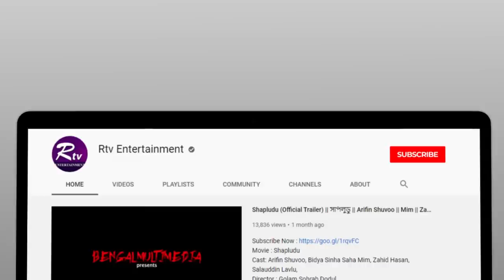চিত্রনায়ক ফারুকের ব্যাংকঋণ নিয়ে সোশ্যাল মিডিয়ায় আলোচনার ঝড়! । Farooque । Rtv News